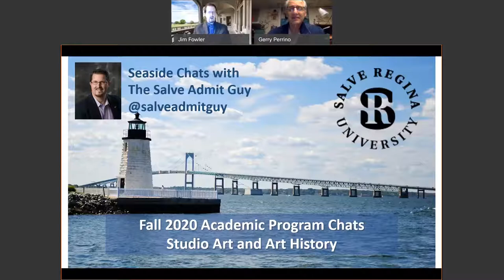Episode 305 - Art and Art History - Seaside Chats With The Salve Admit Guy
The Salve Admit Guy speaks with artist and faculty member Gerry Perrino about the unique offerings in visual arts at Salve, informed by our location in arts mecca.